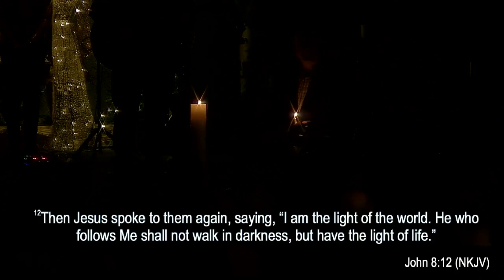Prince of Peace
What do people really want?  In "Prince of Peace" Pastor John talks about many things that people think will provide peace and contentment, but then reveals how it is actually found.

to learn more about us and support our ministry.